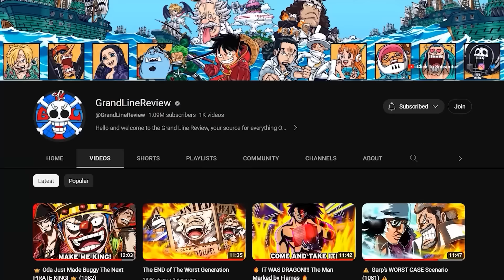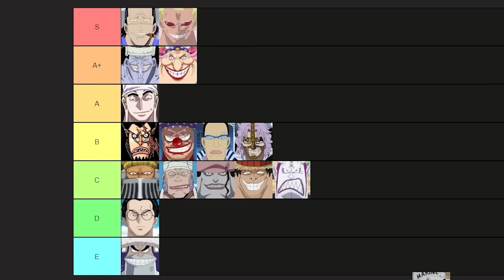How One Piece Created Its Greatest Villain